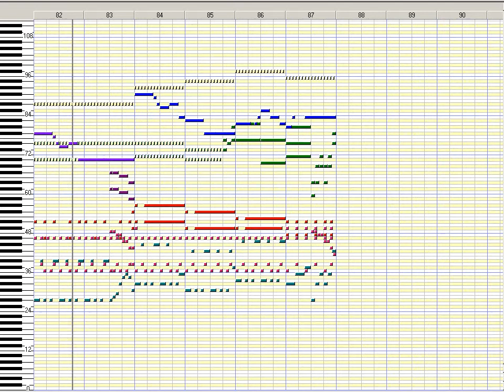Sekaiju MIDI View: "Bloody Destiny" by John Weeks (1999)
John Weeks, sometimes known by the screen names "Espio Kaos" and "Drazier Zwei", was once an active member of the Sonic the Hedgehog community online, and he remixed a multitude of songs from the Sonic games. Around the turn of the millennium, he also had a website with a number of original pieces from a never-released game called "Axas Rift".